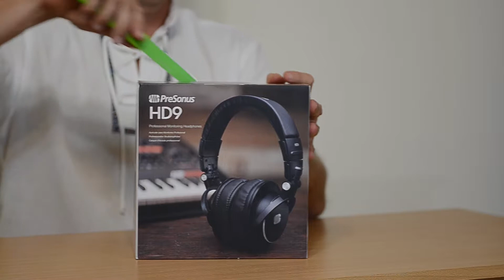Castile audio PreSonus HD9 , unboxing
Azi va prezint castile audio PreSonus HD9 , pret 260 lei , magneti de 45 mm ,putere de 900mW 40 ohmi , oferă un sunet puternic, clar, curat, reducând la minimum oboseala de ascultare , frecvență de la 10 Hz  pina la 26 kHz, cu un răspuns de bas precis ,